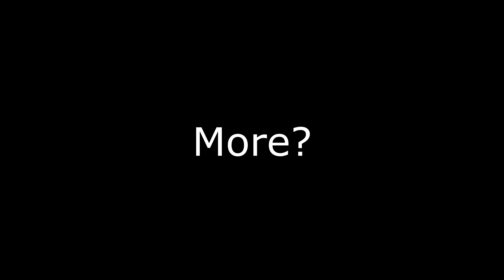"Mythical Ages Came Out Years Ago And Still Manages To Take My Breathe Away..."